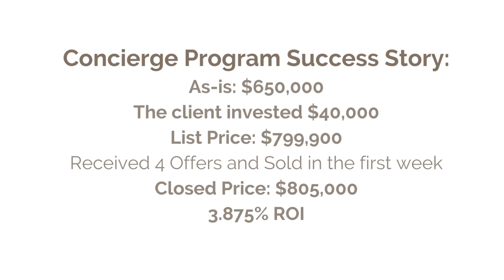Success Story #3 | The Concierge Program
Another Concierge Program Success Story!

Our clients owned this home for over 30 years. They had left it to their son, who lived in the house with his wife and one-year-old baby. The kids were also moving out of state, and it was time to sell the family home. The house had a lot of deferred maintenance and outdated features, like acoustic ceilings. Many repairs were done throughout the years; however, they were completed by the sellers themselves. Now, if you are a handy person and can save money by doing work yourself, GO FOR IT! However, I challenge you to be really honest with yourself if your handiwork is good enough to pass off to a buyer. Sellers need to keep in mind that soon this house will no longer be theirs. This means we are not updating the house with the seller's style in mind; we are upgrading the home to attract the maximum qualified buyers. This means we will be going with a more neutral "safe" look that will be universal and allow the buyers to add their own personal style. That being said, when we are putting a house on the market, we want to showcase the house in the best possible way. DIY projects are great, but when making repairs for resale purposes, we need to make sure the DIY projects look professional!

That being said, we were able to complete this specific project with a vacant home. The sellers had already moved out of state, and I managed the entire job for them. The Concierge Program is an easy, stress-free way to increase your profit. As you will see in the video, we were able to get the sellers an additional $115,000!!!

The home was located on a beautiful street in a family-centered neighborhood of West Hills. The front and backyard were covered in rock, making it unsafe for kids to play. The whole house, including the vaulted ceilings, was popcorn ceilings that immediately dated the whole house. For this project, we focused on scrapping the ceilings, painting the entire interior, adding recessed lighting, and landscaping. We added sod to the front and back, making it family-friendly, and the greenery enhanced the curb appeal. The dark brown wood trim made the house look dark and old. Painting the trim bright white gave the house an instant facelift. We also painted the back patio overhang white, as the dark brown was making the kitchen and eating area very dark.

The seller invested $40,000 and had a 3.875% ROI! Now I know a $40,000 investment isn't possible for everyone, and that's okay! We work with every budget as well as have vendors who work with sellers on payment plans. However, I do want to note that we need to keep in mind that we are NOT focusing on remodeling to modernize a home. As I have mentioned before, we are addressing deferred maintenance, which is the normal routine maintenance a home requires throughout the years of being lived in. It's hard to imagine spending $40,000 upfront, but if you reframe that as $1,333/ year over 30 years, that's way more manageable.

Homes will always sell in their "as-is" condition. I am not here to say you HAVE to do the work for the house to sell. However, if you want top dollar and get the best return for your biggest asset, the deferred maintenance must be addressed because a move-in ready house will ALWAYS sell for more.

The Concierge Program's first step is figuring out your overall goals. If getting every penny out of the house is your ultimate goal, this program is perfect for you!